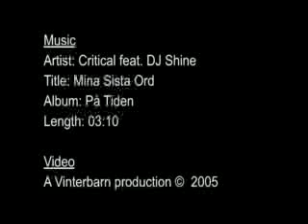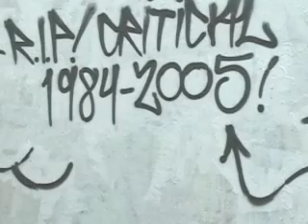Critical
en svensk rapppare bra låt